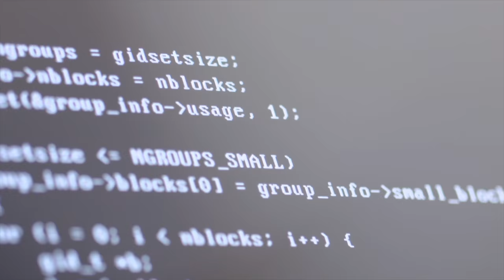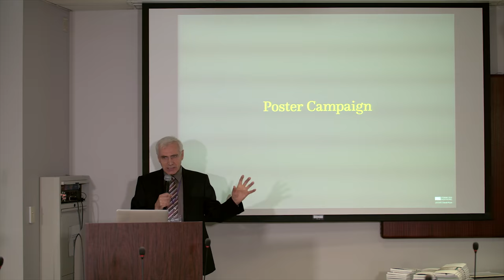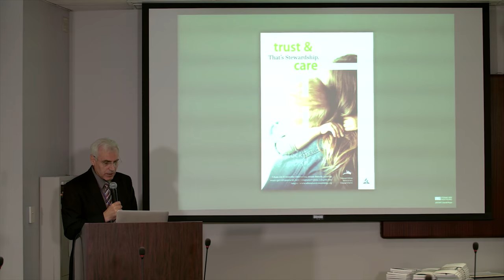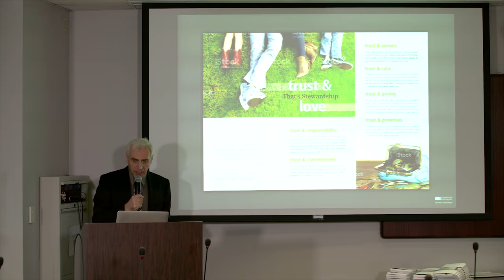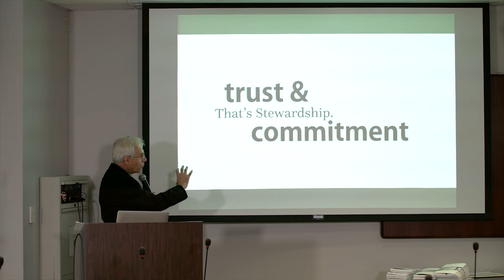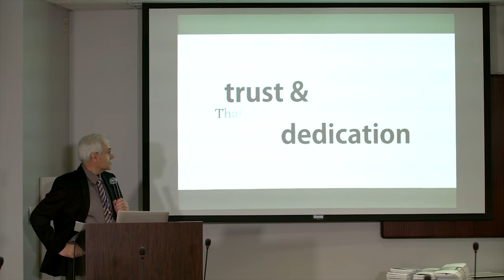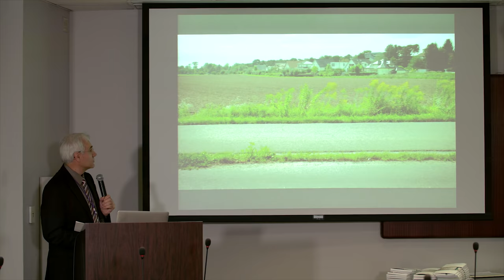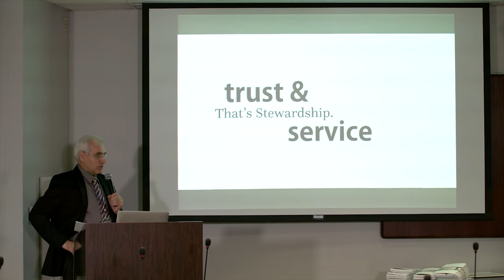Inter European Division Report by Ioan Campian Tatar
Division Report from the World Stewardship Ministries Advisory held from September 25-28, 2017 at the General Conference Headquarters.